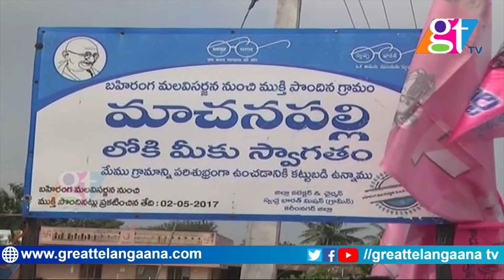హుజురాబాద్ లో కారు జోరు|Huzurabad By Elections|TRS Focusing on Huzurabad Assembly Constituency |GT V